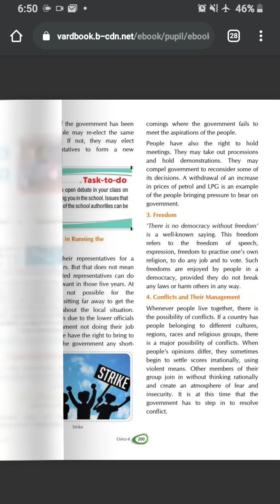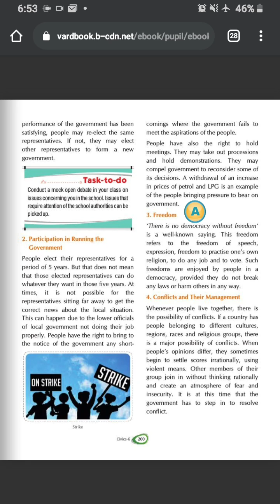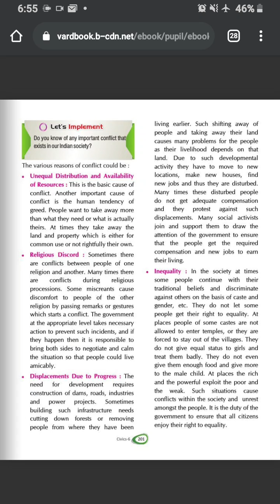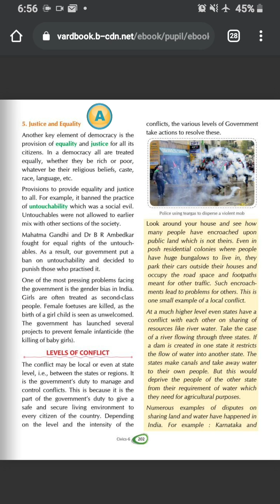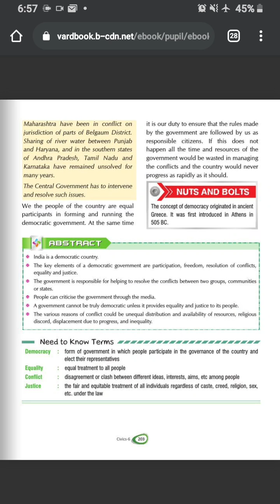Class 6th Ch-6